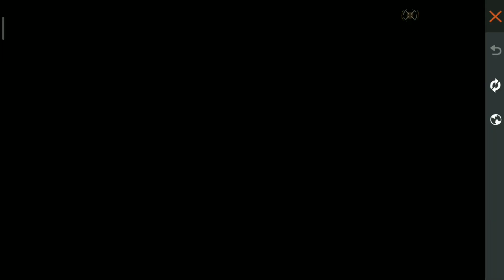WIN FREE EXCLUSIVE REWARDS